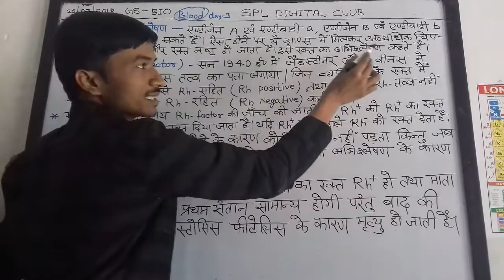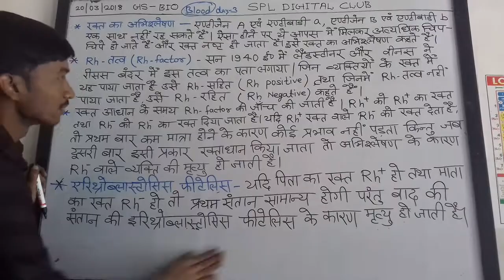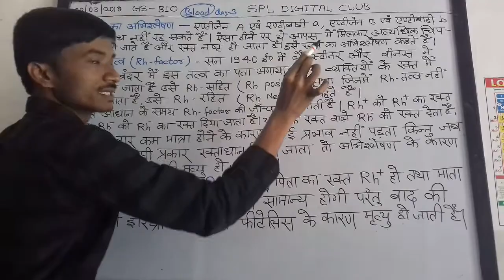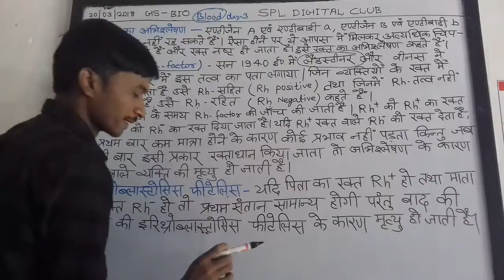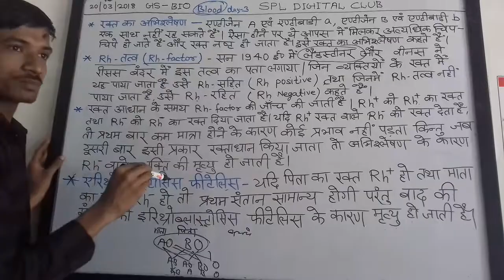Railway group D +ALP examination preparation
Biology blood day 3